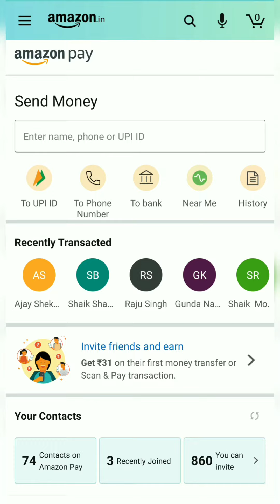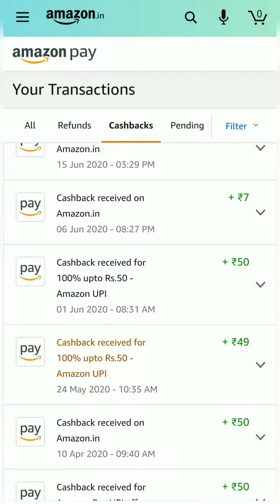Use Amazon pay is best in Cash Back Offers than other UPIs in telugu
Amazon pay is best in Cash Back Offers than other UPIs in telugu

Amezon: Hey! You can now use Amazon for money transfer, scan QR, bills and shopping. Join me and win rewards up to Rs.500 everyday.

Google pay: Join me on Google Pay, a secure app for money transfers, bills and recharges. Enter my code 81us9h to earn ₹21 back on your first payment!

if any suggestions and information tell us through comments